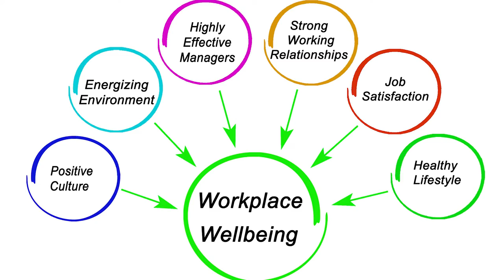Creating a Positive Work Environment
Creating a work environment that is a positive experience for both your employees and your customers is a win-win for your business. Find out more ways to create a better environment for your employees in this video from the Tire Review Continental Tire Garage Studio.